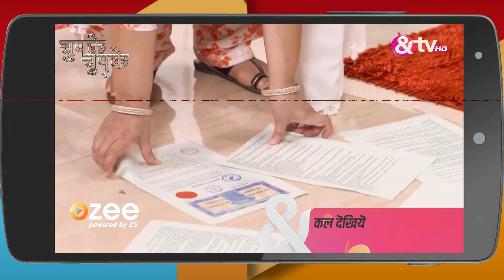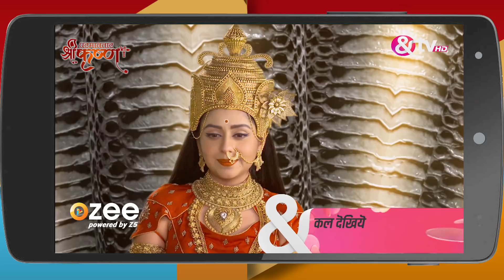Ek Vivah Aisa Bhi | आखिर क्यों नहीं रुक रहे रणवीर के आसू | Webisode 155 |Sonali Nikam,Abhishek Malik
Ek Vivah Aisa Bhi is a Hindi romantic drama television series starring Sonali Nikam, Abhishek Malik and Himani Shivpuri.

 The story revolves around Suman, a young widow, who gets married to her arch-rival from college, Ranveer, under very unusual circumstances. She struggles to settle in her husbands house and strike a balance between her two mothers-in-laws.